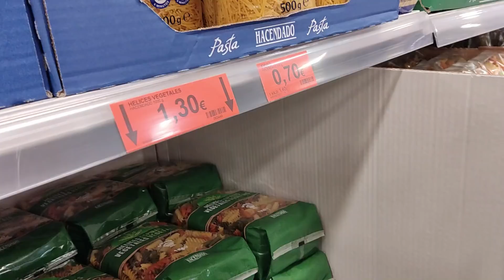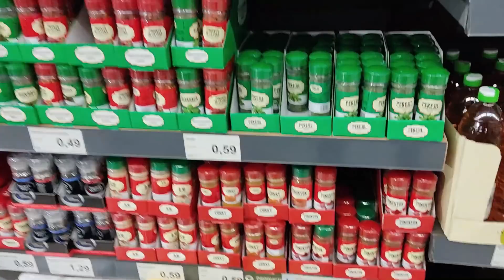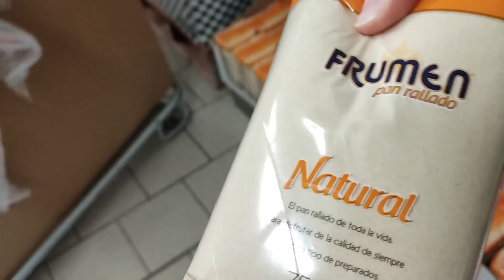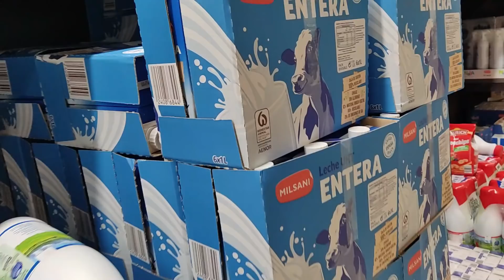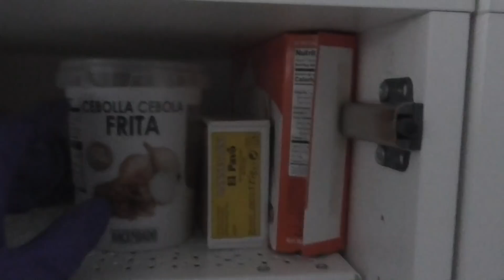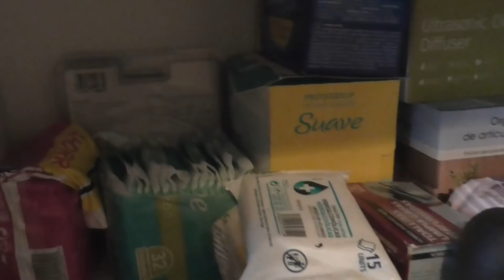Vlog - Compra - recogiendo la cocina - limpio y ordeno la despensa del salón | Maria Terron